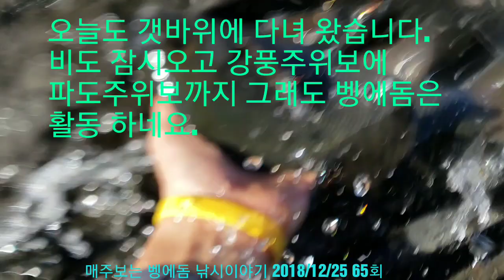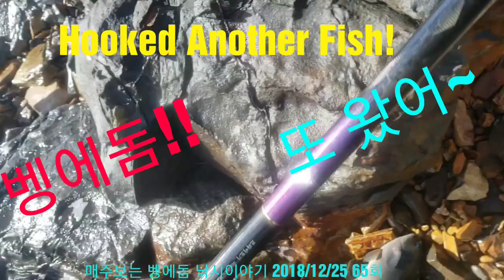비와 강풍.파도주위보. 피하면 벵에돔은 나온다 "대박조항" 65회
벵에돔 낚시 비도오고 사람이 휘청할정도 강풍에 파도주위보까지 모두 피할수 있는 갯바위 다녀 왔습니다.
파도는 몇방 맞았지만 짜릿하고 진한  손맛 보고 왔습니다. 혼자 11마리나 잡았네요.

봐주셔서 감사 합니다.

(주)용성- 42년 전통 낚시대 제조회사

eBay.com 이베이 거상코리아 몰

한국 다이와

카카오톡 lD: fishman77